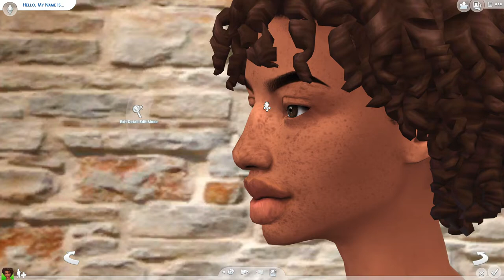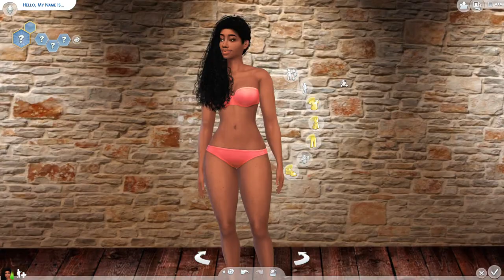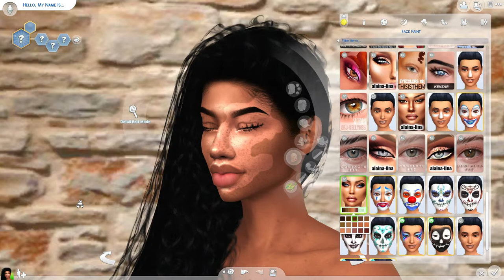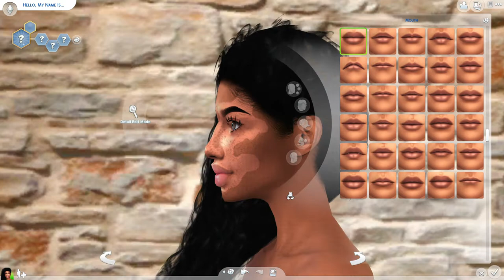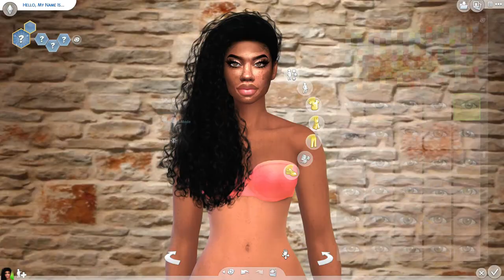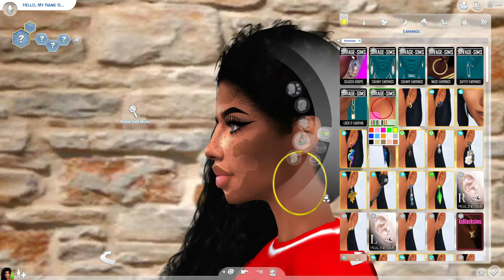The Sims 4 CAS| Vitiligo Baddie + CC Folder & SIM DOWNLOAD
What's in this video?➤A cute vitiligo chick!

💚FAQ💚
Q: Whats your name?
A: Sherry.

A: 23

A: When I get to 2k , baybeeeee.

imvu
imvu pranks
imvu video

*Hate Comments will be DELETE and YOU will be BLOCKED*